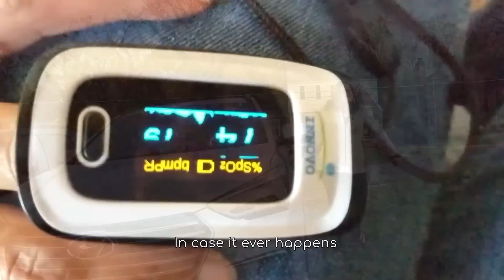OxiWear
Video Production,  Editing: Shavini Fernando
Special Thanks to : Jessica Kiser, Rich Hozjan

I am Shavini and I have Pulmonary Hypertension (PH) like 50 million other people in the USA. Because of my condition my heart has stopped multiple times due to my oxygen levels  falling too low without me noticing. I cannot feel my oxygen levels falling…

This is why I am creating OxiWear — a wearable on my ear that can constantly monitor my oxygen levels, and alert me if ever they fall too low.

1. Measures oxygen levels.
2. Is wearable, constantly monitoring, and will alert the wearer if their oxygen levels falls too low. Alert levels will be customizable and set by the user.
3. It will activate an emergency plan (and call 911) if something ever goes wrong.

I am creating this device so that my self  and others like me can know our oxygen levels at all times. It also needs to look good and feel comfortable. Like many others with Pulmonary Hypertension, I want to maintain my independence and feel secure. This device will help me achieve this, and ultimately, could help save lives.

I need your help to make the customer version available to market as soon as I can.

This money will be going to support the biomedical engineering, software development, and industrial design to make this a reality.